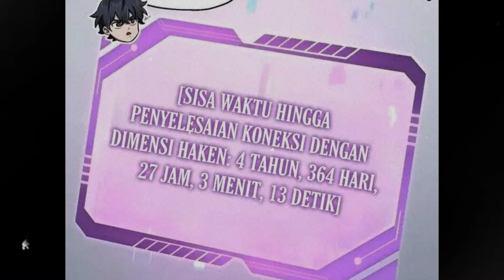Selalu Kembali Hidup Setelah Mati [Part 2] | Cerita Wibu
Buat teman-teman yang mau neraktirin mimin kopi, biar mimin lebih semangat buat bikin videonya, bisa lewat link saweria ya, linknya ada dibawah ini :

Terima Kasih.